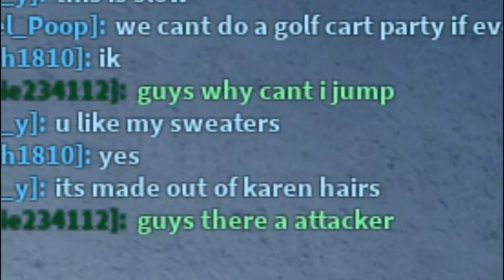Roblox | Car Crushers 2 Random Moments #18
BEcoz yES